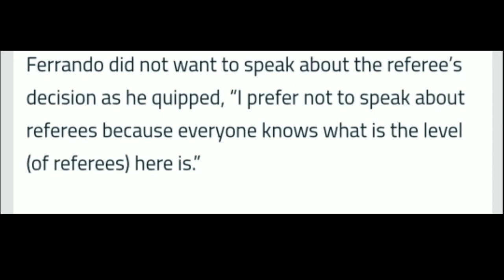Namar ba ai red card beaiñ u riphri ia u Redeem Tlang, beiñ u coach ka Fc Goa ia ki riphri ka India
Namar ba ai red card beaiñ u riphri ia u Redeem Tlang, beiñ u coach ka Fc Goa ia ki riphri India

1)This video has no negative impact on the original works (It would actually be positive for them)
2)This video is also for teaching purposes.
3)It is positively transformative in nature.
4)I only used bits and pieces of videos to get the point across where necessary